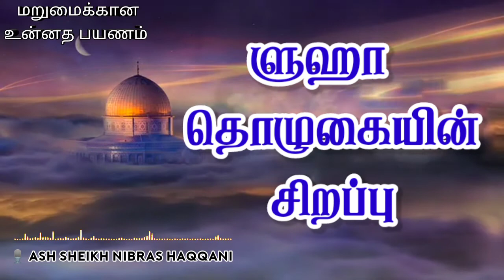ளுஹா தொழுகையின் சிறப்பு | Ash Sheikh Nibras Haqqani